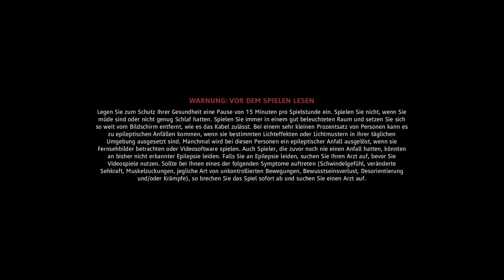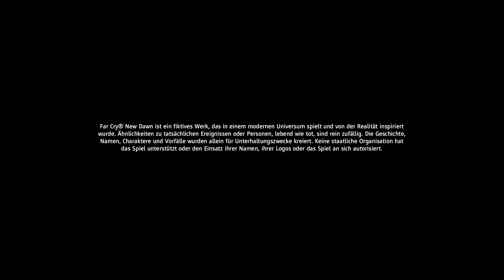Far Cry New Dawn